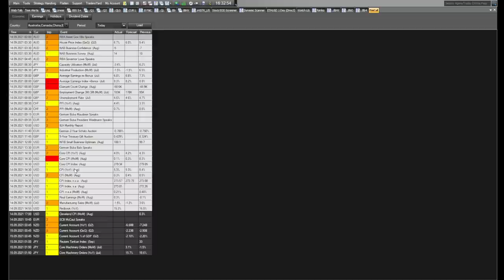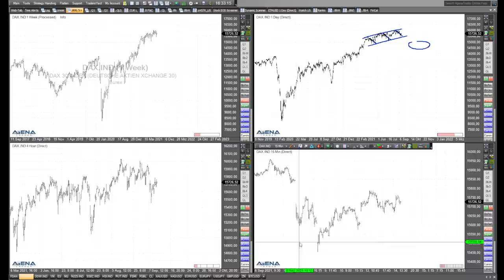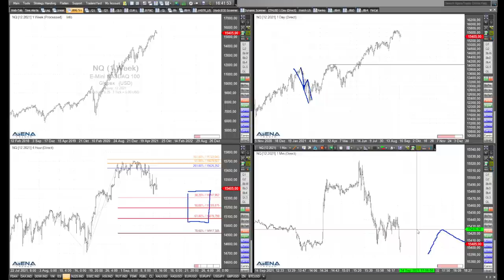Rüdiger Born über die Reaktion der US-Indizes auf die Inflationsdaten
Im aktuellen Video bespreche ich die Reaktion der drei großen US-Indizes auf die um 14:30 Uhr veröffentlichten US-Inflationsdaten.